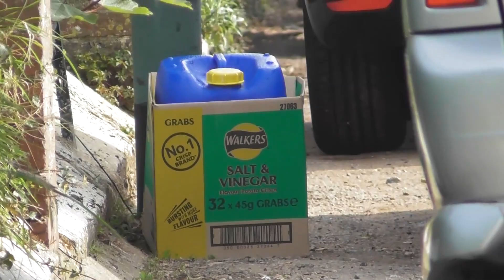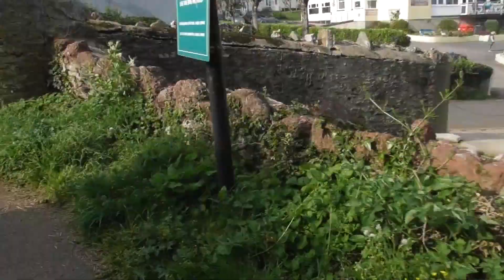Bear's Bites 17/04/2022 Part 1 of 2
Bear's Bites 17/04/2022 Part 1 of 2 (Includes robin, Churston Cove, rubbish, dumped-bike)